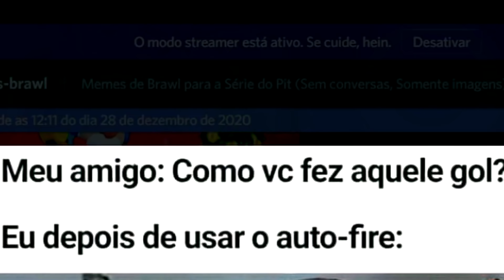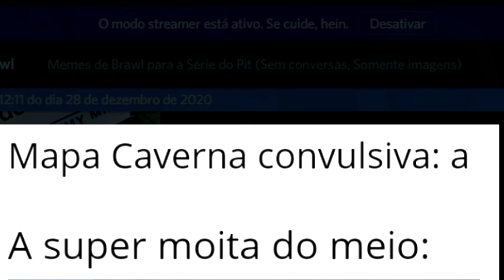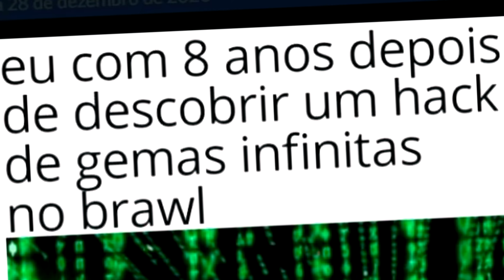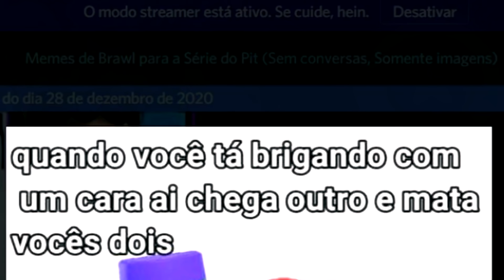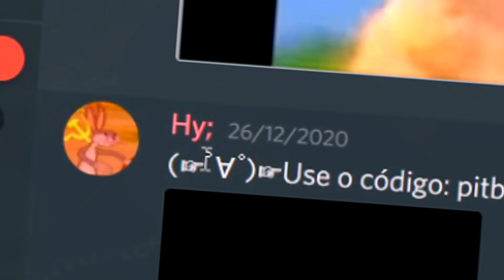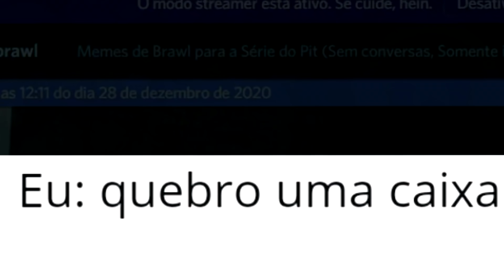OS MELHORES MEMES de 2020 do BRAWL STARS!!!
Apoie Na Loja: PitBullFera

Meu Insta: PitBullFera

Meu Twitter: PitBullFera